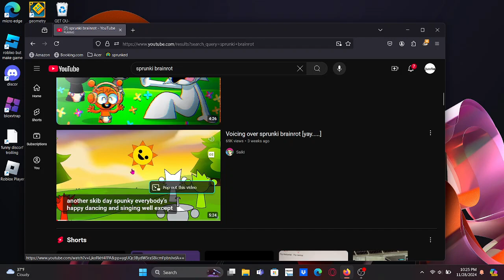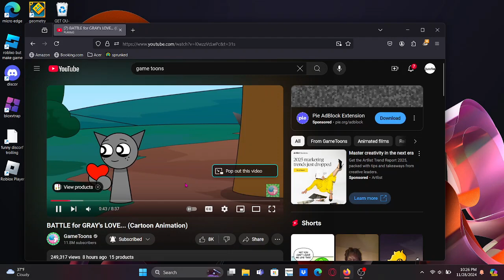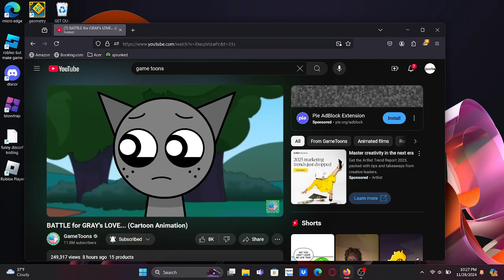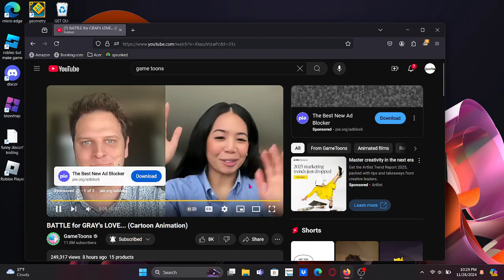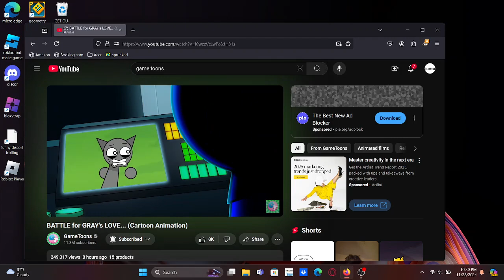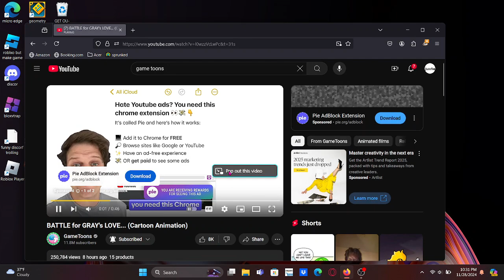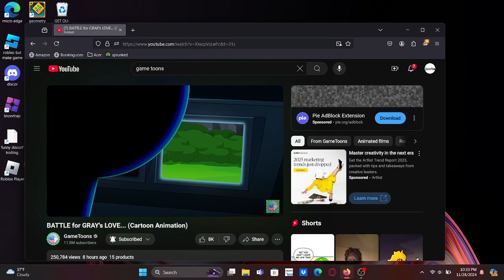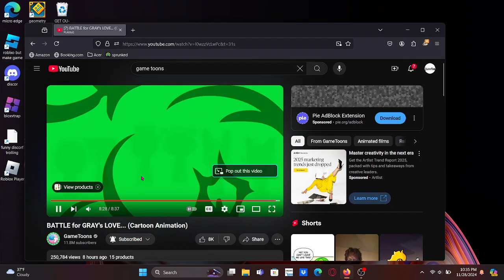I voiced over sprunki brainrot (please help me i'm losing braincells)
credits to saiki or whatever his name was who did this